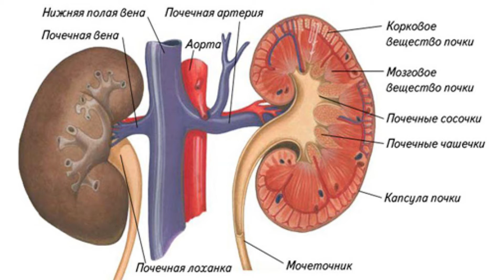Почки и их функции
Почки – парный орган выделительной системы человека. Размер каждой – 10-12*4-5 см. Располагаются на задней стенке брюшной полости по боковым поверхностям позвоночного столба на уровне XII грудного и III поясничного позвонков. Правая почка обычно расположена несколько ниже левой. Каждая имеет форму фасоли. Вогнутой стороной обращены к позвоночнику. Каждая состоит из полости, в которой расположены почечные чашечки и верхняя часть лоханки, почечного вещества, почечной артерии, вены, аорты.
Почки участвуют в поддержание необходимых концентраций солей и объёма жидкости в организме, выведение ненужных и вредных (токсичных) веществ из организма, регуляции артериального давления.